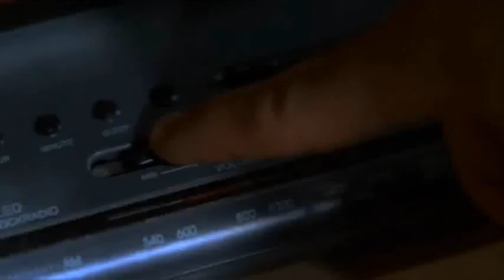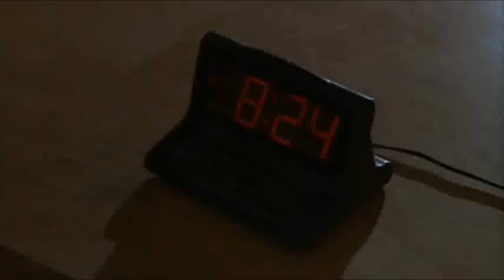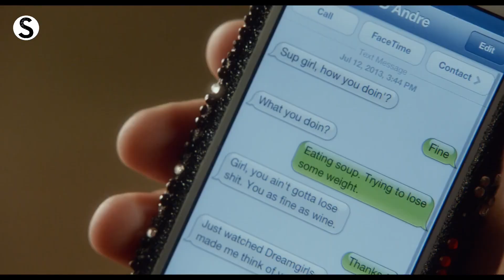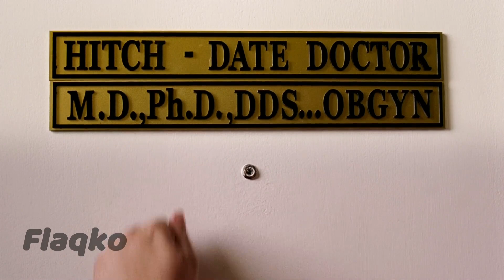Funniest Movie Scenes Part 5 (1080p HD W/Movie Names)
This is part 5 of the Funniest Movie Scenes in full HD quality. I have also put the movie name in each clip at the beginning. There will be more of these so please show your support!
Here’s a list of movies I’ve used scenes from:
30 Minutes Or Less
Bowfinger
Let’s Be Cops
Friday
Liar Liar
Uncle Buck
Planes, Trains, & Automobiles
Date Movie